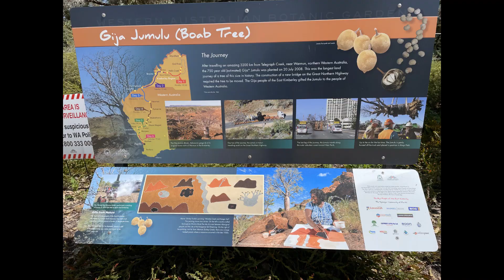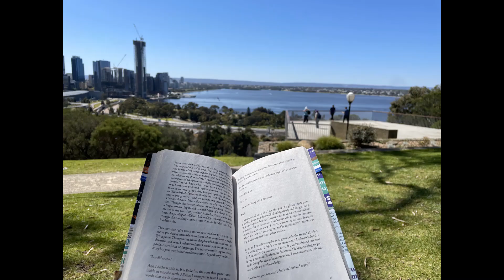Kings Park & Botanic Garden